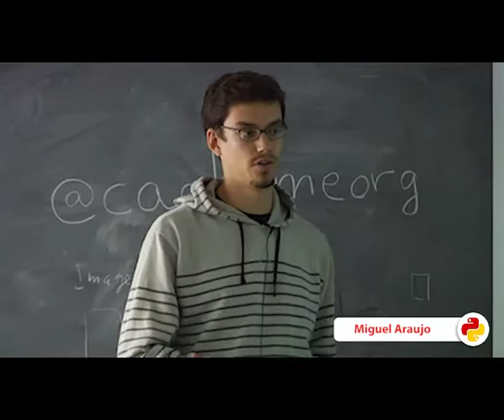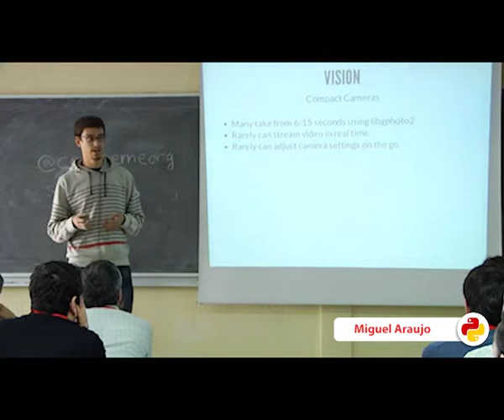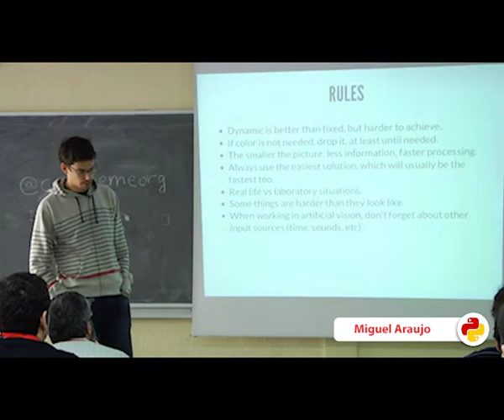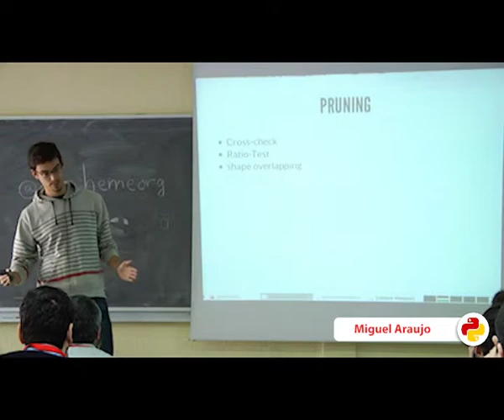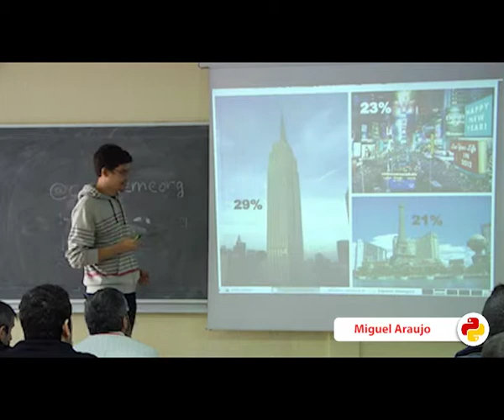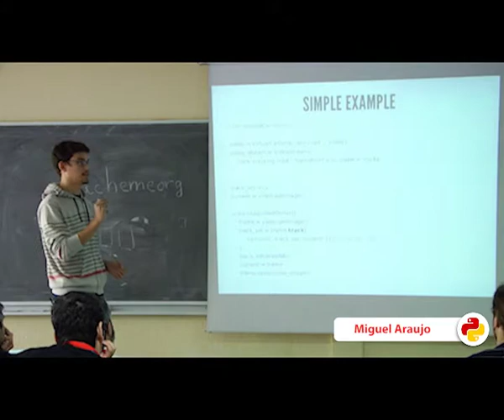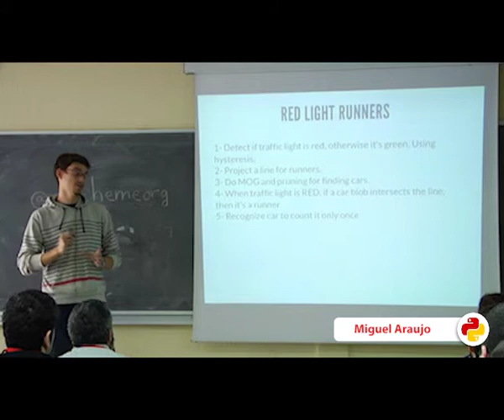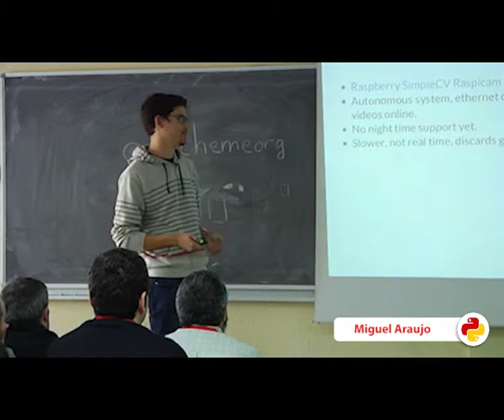Red-Light HAL (PyConES 2013)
Autor: Miguel Araujo